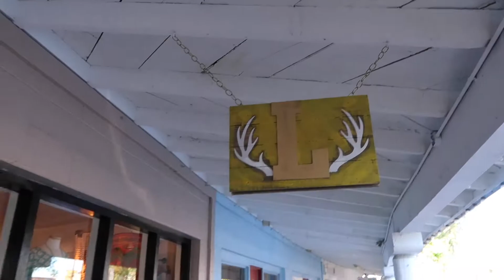Cute New Stockist in Old Town Scottsdale! ♥ Paige Poppe, Artist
→ Closing out the end of the day by dropping off an order to my newest stockist, Leela Market, getting in a TRX workout, refueling at FlowerChild, and then grabbing pizza with a couple of our local creative friends!
→ This is Day 5/100 of The100DayProject! I am creating 100DaysofVideosWithPaigePoppe. I will see you right back here tomorrow for another video!

x, Paige

FOLLOW ME »

Behind-the-scenes on Instagram stories (where I daily vlog when I'm not vlogging here):

RESOURCES MENTIONED

» Camera I used to film this video

» Orgain Protein Shake // This thing was seriously so good…like omg

» I am currently creating 100DaysofVideosWithPaigePoppe, and today is day 5!